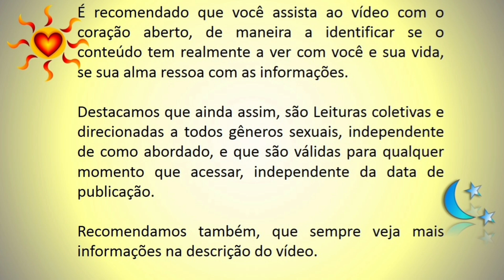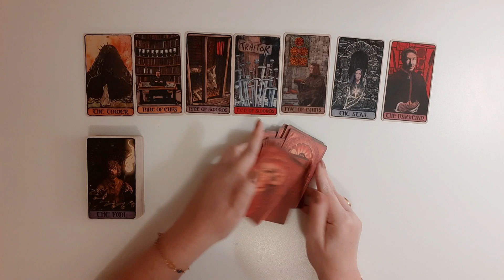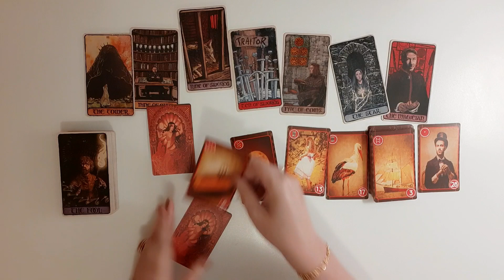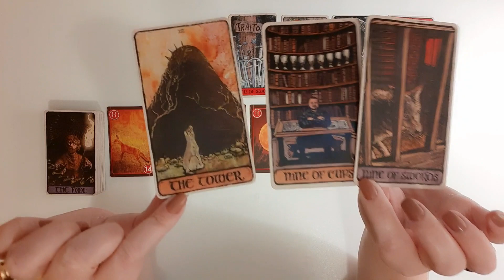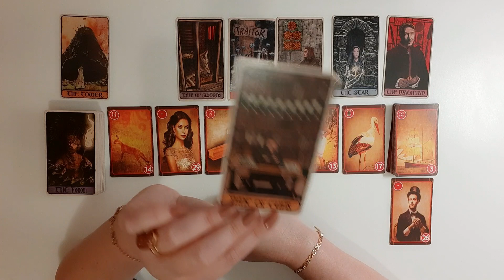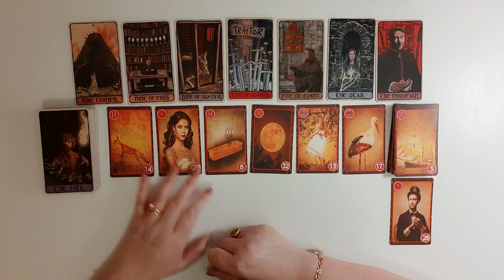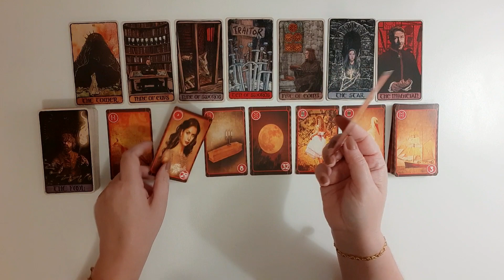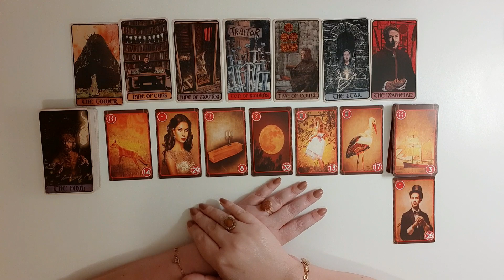Portal 99: Dissoluções cármicas- Fim de dor, sofrimento, traições e falta de merecimento. Vida nova!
Olá pessoal!

E aqui no Canal AlvoreSer da Vida®️ Terapias, tenho o propósito de fornecer informações que auxiliem no seu Autoconhecimento e Desenvolvimento Pessoal, principalmente no que se refere às Conexões de Alma, sobretudo Chamas Gêmeas.
Utilizando para tal, Vídeos Informativos e em sua maioria a Leitura Terapêutica de Cartas (Tarot e Oráculos) atrelada à um Olhar Sistêmico e Astrológico.
Bem como, agregando outros Estudos Holísticos e Energéticos conforme seja interessante.
Incluindo, músicas intuídas e sugestões de livros, filmes, textos etc.

Filmes citados:📽

Dança com lobos

Livros citados:📚

Mulheres que correm com os lobos

Músicas citadas:🎵

Beijo na boca- Netinho

Everybody get down- Schwarzkopf

29- Legião Urbana

Cigana- Raça Negra

Love fool- Cardigans

Desire- U2

Vertigo- U2

Quizás- Andrea Bocelli

Yellow- Coldplay

Só louco- Gal Costa

Tendo a lua- Paralamas do sucesso

Pedindo amor- Mano a mano

Me deixe ir- 01 Kilo

Inocense- Débora Blando

Stars- Simply Red

Metal contra as nuvens- Legião Urbana

Magnificent- U2

Vertigo- U2

Por que não eu?- Leoni

Scar tissue- Red Hot Chilli Peppers

Meditações intuídas: 🧘‍♂️🧘‍♀️

Atendimento Astrológico: ☀️🌜⭐
Mapa Astral
Mapa Anual